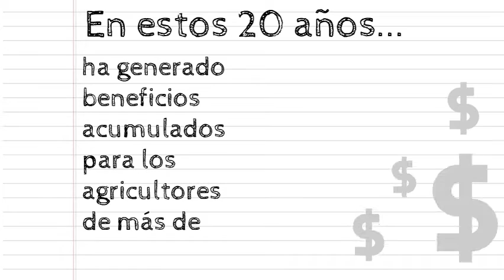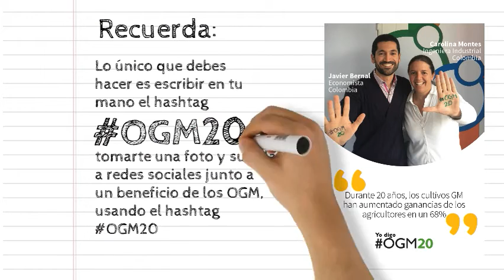Únete a la celebración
20 años han pasado muy rápido y sólo han traído beneficios ¡Únete a la celebración ‪#‎OGM20‬!